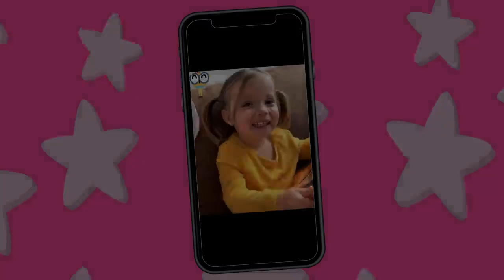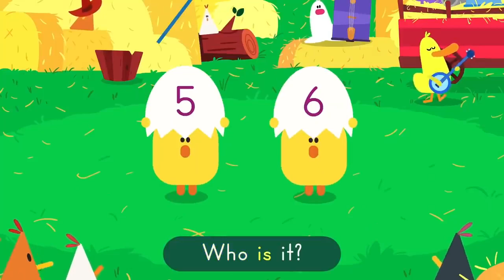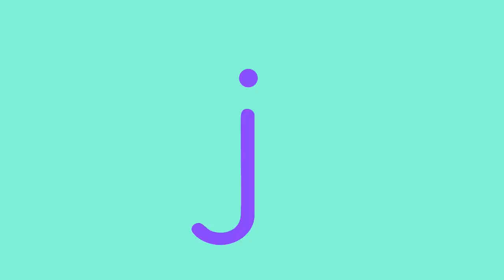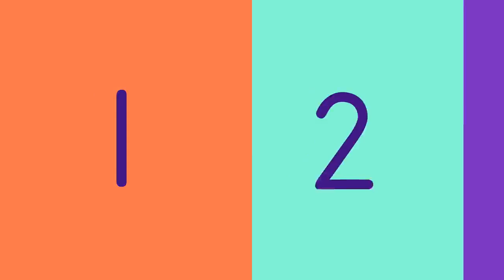ACTION SONGS FOR KIDS 🙌🎶| Nursery Rhymes | Lingokids